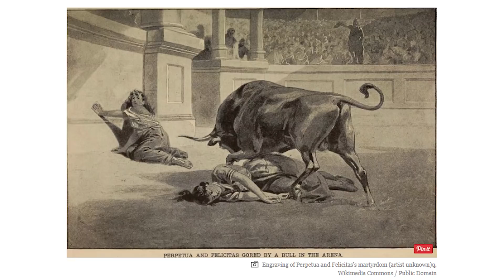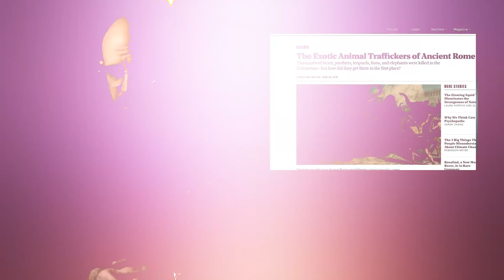10 Gruesome Execution Methods in the Gladiatorial Arenas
Coming up:

10. Net and Bull
9. Death by the Sword
8. Crucifixion
7. Trampled to Death
6. The Fire Dance
5. Self Castration or Death
4. Mock Battles
3. Mythological Executions
2. Killed by Wild Cats
1. Under Rule of the Pope